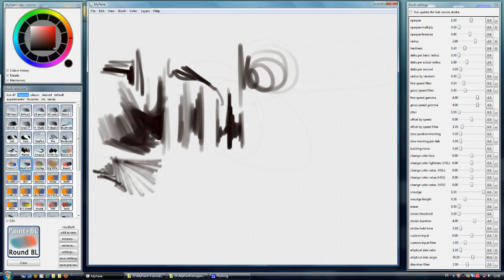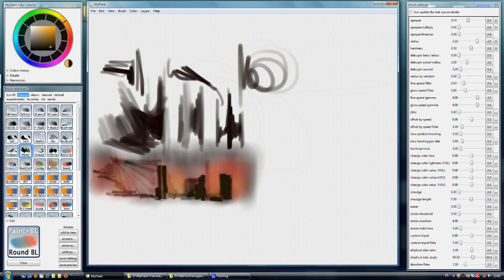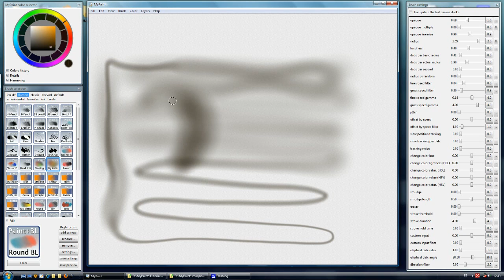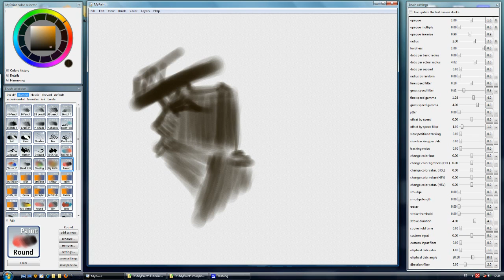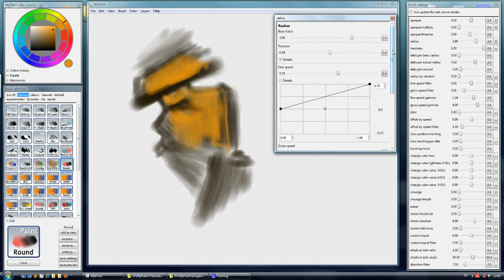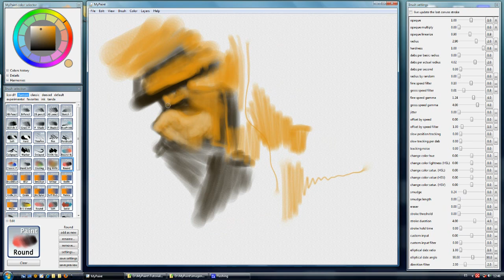4/8 MyPaint. Paint Brushes.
Nothing Weird ,just a very simple approach to this Software.

MyPaint.